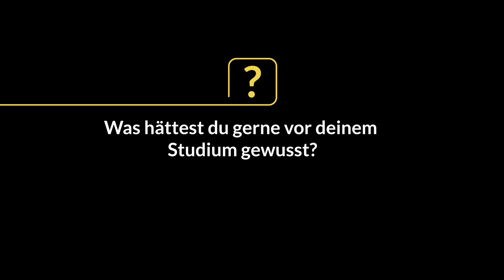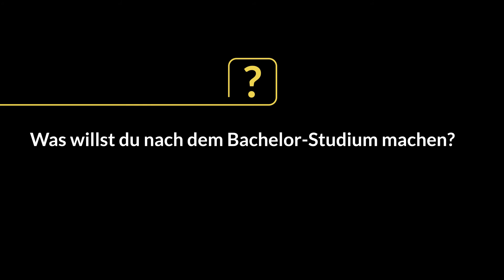Geowissenschaften - PossibiliME - Dein Wegweiser zum Studium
Du interessierst dich für unseren Planeten, experimentierst gerne in der Natur und möchtest wissen was Studierende aus dem Studiengang Geowissenschaften gerne schon vor dem Studium gewusst hätten? Oder...

Fragen wie diese werden im Rahmen des Videoprojektes PossibiliME von Studierenden des Bachelorstudienganges Geowissenschaften beantwortet. In wenigen Minuten erfährst du Wissenswertes über den Studiengang aus erster Hand.

Bei diesem Studiengang handelt es sich um ein NAWI Graz Studium. NAWI Studien werden in Kooperation zwischen der TU Graz und KFU Graz durchgeführt.